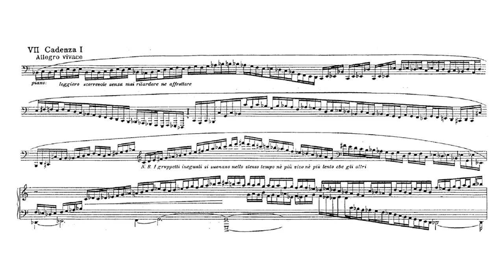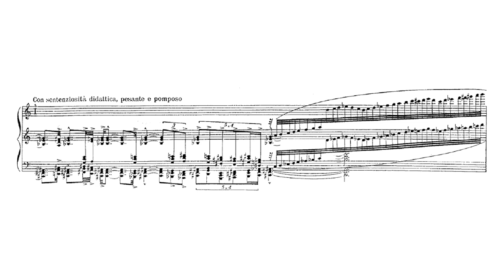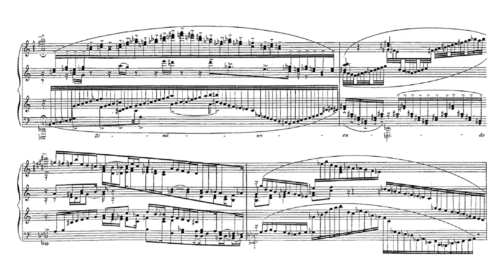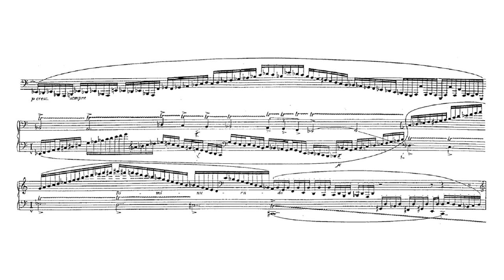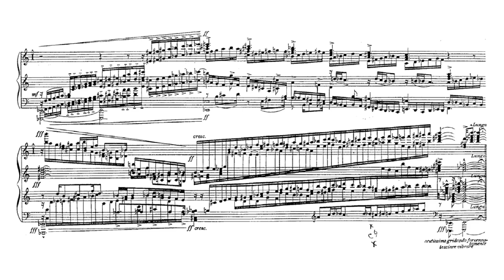Kaikhosru Sorabji - "Cadenza I" from Opus Clavicembalisticum (Ogdon)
John Ogdon, piano